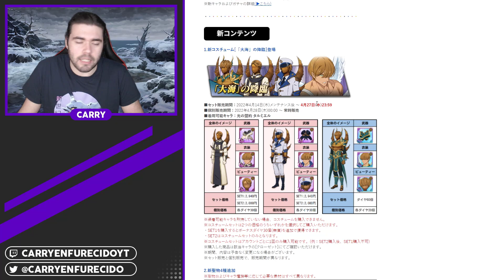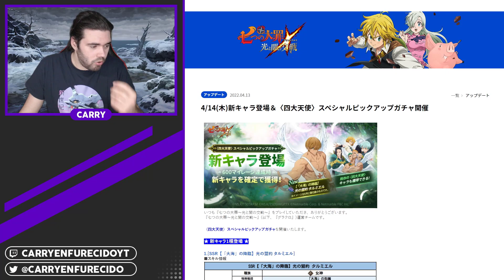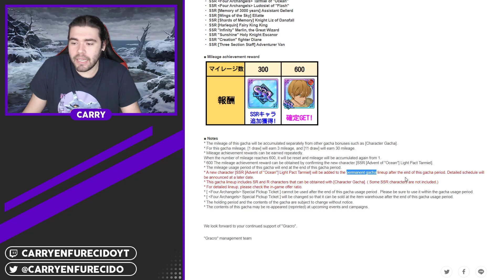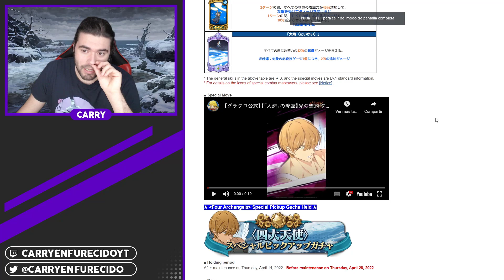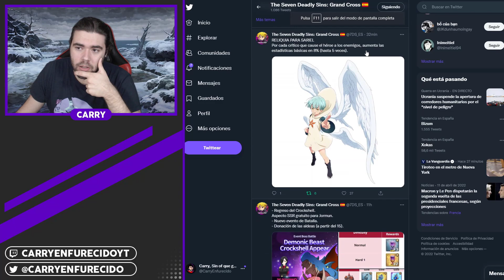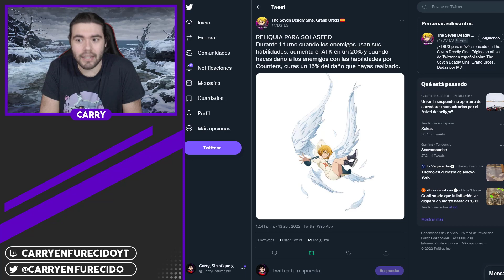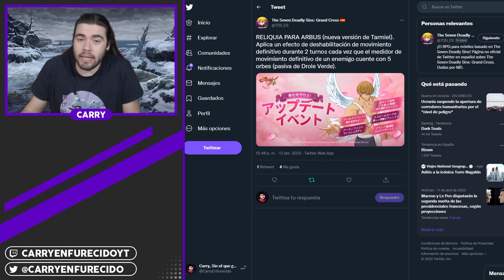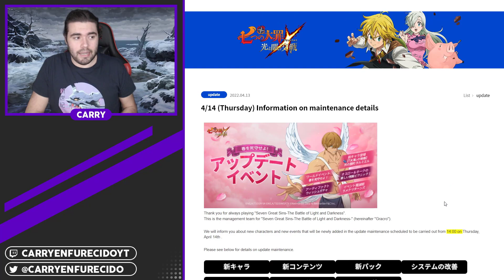¡UN NUEVO ARCÁNGEL LLEGA AL JUEGO! Nueva versión de "TARMIEL" y 4 Reliquias | 7DS: Grand Cross JP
►SETUP
- Procesador: AMD Ryzen 7 5800X
- RAM: Kingston HyperX Fury Black DDR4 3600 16GB
- Placa Base: Gigabyte B550 AORUS ELITE V2
- Tarjeta Gráfica: Gigabyte GeForce RTX 3060 Ti OC 8GB

- Pantalla 1: LG 24M47VQ-P
- Pantalla 2: LG 27GN850
- Pantalla 3: Samsung T24C300EW
- Teclado: Razer BlackWidow V3
- Ratón: Logitech G402
- Micrófono: Neewer NW-800